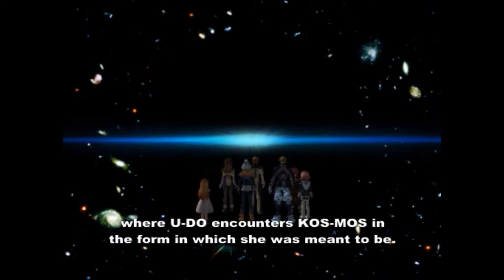Xenosaga Episode I HD Cutscene 110 - Ye Shall Be As Gods - JAPANESE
Location: Miltia (KOS-MOS' Encephalon)

The parts from 00:00 to 04:46 and from 06:33 to 08:51 are pre-rendered and only upscaled from the original 512x448 resolution.

Characters  with voice acting in this scene:
Shion - Ai Maeda
KOS-MOS - Mariko Suzuki
chaos - Sōichirō Hoshi
Jr. - Erika Kawasaki
Allen - Hiroaki Hirata
Febronia - Mariko Kouda
Nephilim - Yumi Tōma
Cecily, Cathe

Other characters:
Ziggy, MOMO

Bitcoin: 1DGPBG3kXBDxPSwT8SdgLfg8UmSSzdsMAN